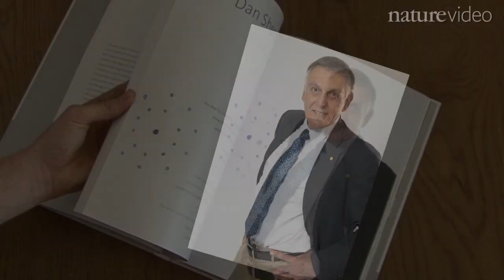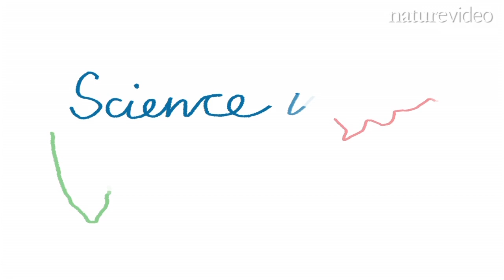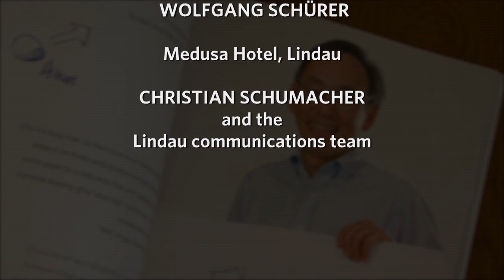Science in the developing world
What role can science play in the developing world? In this film, Nobel Peace Prize winner José Ramos-Horta and Israeli Nobel laureate Dan Shechtman discuss the issue with young researchers from South Africa, India and the US. Science and politics collide as the group grapple with funding problems, social responsibility and culture. The laureates emphasize that science alone is not enough; researchers must work with industry and government to solve the problems of the developing world.